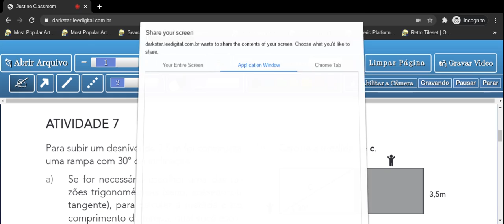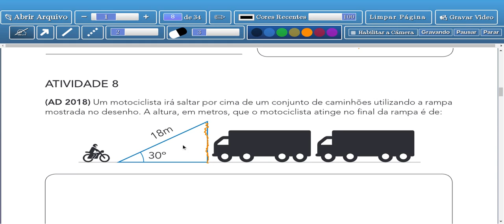Tema 1: Razões Trigonométricas no Triângulo Retângulo - Aula 6